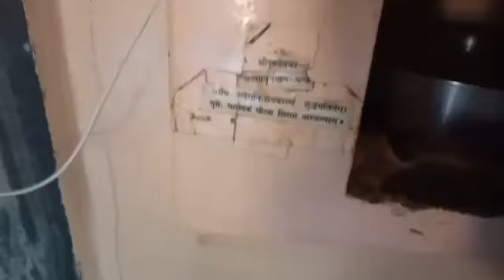269 ENG TRANSLATION Shri Bhajana rahasya Mathura, 16 05 2020 morning